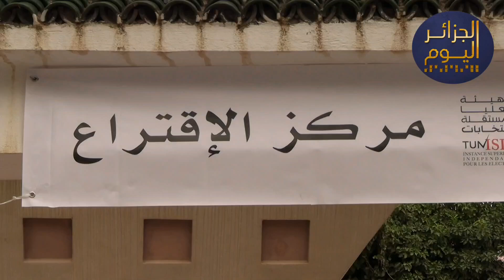شاهد مواطنون تونسيون يؤدون الواجب الانتخابي ويعربون عن آمالهم في مستقبل أفضل تونس #2024